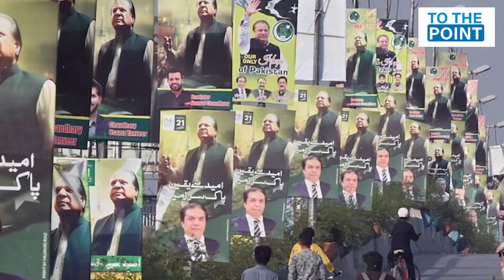Nawaz Sharif Face Huge Tragedy | Maryam Nawaz Crying On New Conspiracy